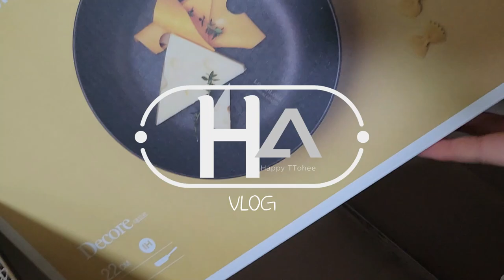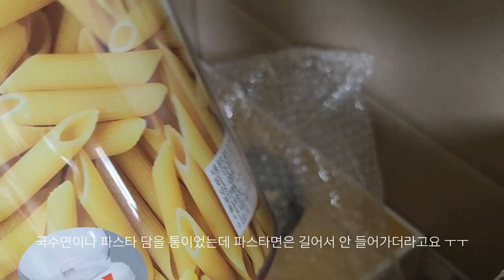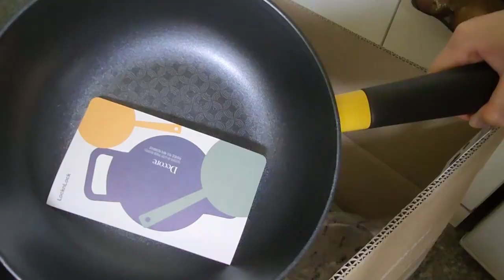[VLOG] 자취 일상, 통밀면으로 만든 🥬시금치알리오올리오, 🥓한우불고기, 갈치구이, 🍗닭바베큐 덮밥 만들기, 안성팜랜드 핑크뮬리 구경 가기🌷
안녕하세요 또히입니다.
소소한 자취생의 요리로그를 일상으로 담아보았어요.
진짜 겨울이 코 앞에 다가왔네요.
외투 든든히 입으시고 식사도 빠짐 없이 챙겨드세요.